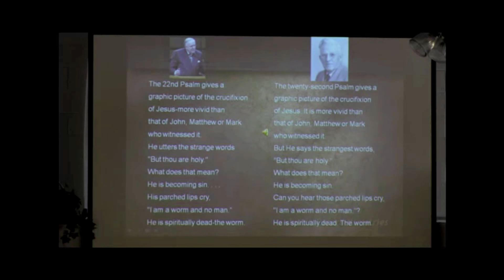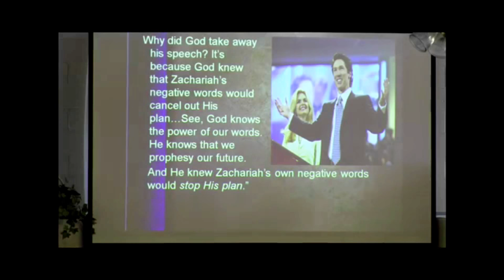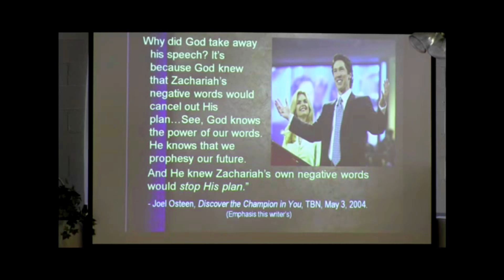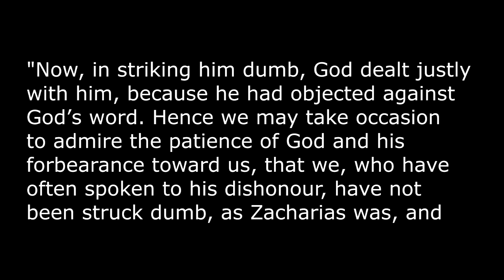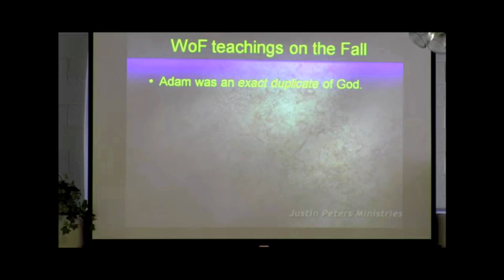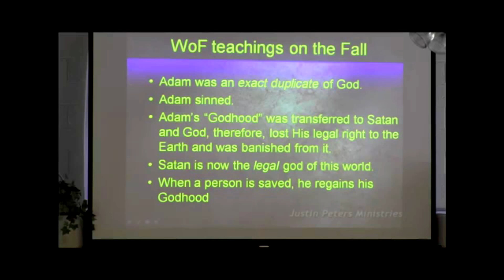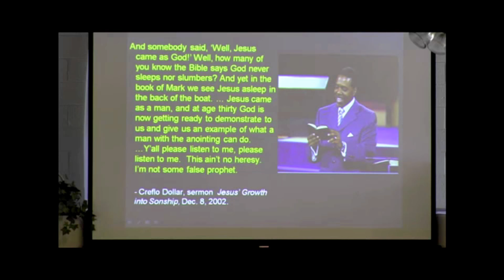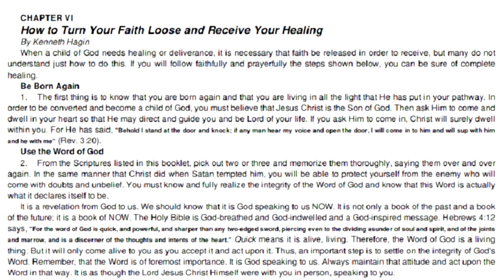Justin Peters' "Clouds Without Water" 1 - Dangerous Doctrines: My Rebuttal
My rebuttal to the first video in Justin Peters' series of videos on Clouds Without Water.  This session was called "Dangerous Doctrines".  He claims that Kenneth Hagin said that Adam could stand "toe to toe" with God, accuses Creflo Dollar of teaching Arianism, and says that WoF people are as lost as Muslims.